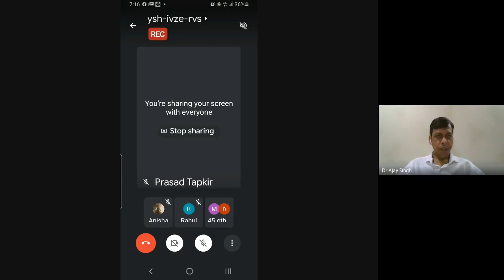SuJok Therapy | Six Ki - Discussion -2 sujoktherapy sujok six ki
Learn SuJok Therapy & participate in many such invigorating group discussions.

Dr. Ajay Singh along with his team aim to make you thorough & skilled in your Sujok practice. These discussions will help you not only to clear your doubts but also open the window of logic & reasoning.

We intend in making you well equipped to deal with all kinds of complex cases.